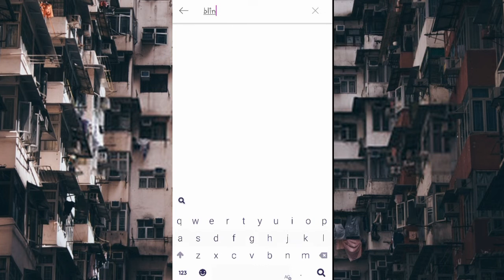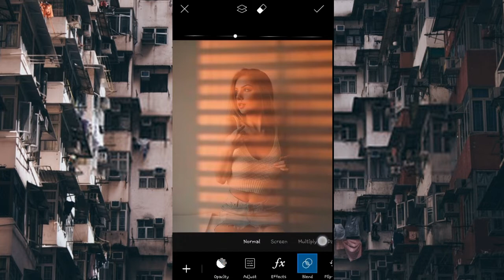How to Fake the Perfect Window Shadow Shot | How to edit in Picsart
Today I'm gonna show you how to create window blinds shadow by using PicsArt . This editing is very easy.

PicsArt is an awesome application for image editing, collage and drawing. It's very easy to use and free mobile application for all the platform. You can easily edit picture in Picsart. change the background of a photo, CB edits , photo manipulation, double exposure edit background blur, Change colour of dresses or any object, Add photo etc we can edit anything we want on picsart. It's a mobile photoshop.

picsart apk
picsart edit
picsart gold apk
picsart background
picsart mod apk
picsart sticker
picsart app
picsart tutorial
picsart apk mod
picsart app download
picsart aesthetic
picsart apk premium
picsart apkpure
picsart apk pro
a picsart background
picsart a network error occurred
picsart a 4
picsart a download
similar a picsart
alternative a picsart
create a picsart account
picsart background images
picsart background hd
picsart background smoke
picsart background png
picsart background editing
picsart background effect
picsart background blur
picsart b
picsart b/w
picsart cartoon
picsart crack
picsart color paint
picsart circle
picsart crown
picsart cartoonify
picsart crack apk
picsart collage
picsart c
picsart c'est quoi
picsart download
picsart dripping
picsart download pc
picsart designs
picsart drip effect
picsart design png
picsart download apk
picsart drawing
picsart hd
picsart hd images
picsart effects
picsart editor
picsart edit ideas
picsart edited photos
picsart editing tutorial
picsart effect png
picsart editing background
picsart e
picsart me png
e girl picsart
picsart e pago
picsart e gratuito
picsart email
o que e picsart
picsart e gratis
picsart for pc
picsart free
picsart for laptop
picsart fonts
picsart frame
picsart filter
picsart gold
picsart gold apk free
picsart gold apk download free
picsart gold apk 2020
picsart gif
picsart guide
picsart gold premium
picsart g
p n g picsart
p n g picsart background
picsart heart
picsart hack
picsart halo
picsart hacked apk
picsart how to edit
picsart heart crown
picsart home
picsart hair color
picsart h
picsart ideas
picsart ink
picsart images
picsart in pc
picsart icon
picsart install
picsart in laptop
picsart ink drop
picsart i phone
picsart iphone png
picsart i love you
picsart i message
picsart i phone background
picsart i lens
i want picsart
i love picsart
picsart joker
picsart joker face
picsart jpg
picsart jailbreak
picsart joker png
picsart jobs
picsart jio phone
picsart joker background
picsart keyboard
picsart keywords
picsart king crown
picsart keeps crashing
picsart keeps crashing ios
picsart korean font
picsart ke background
picsart king
picsart logo
picsart latest version
picsart login
picsart logo png
picsart latest mod apk
picsart logo design
picsart line
picsart light effect
l picsart effect
picsart l
picsart l png
picsart l photo
l'application picsart
l app picsart
picsart mod
picsart mod apk download
picsart mod apk latest
picsart mod apk gold
picsart melting
picsart mod apk latest version
picsart mod premium
m.picsart
picsart m.apkpure
picsart m pic
picsart m hd
picsart new
picsart neon
picsart neon background
picsart new trend
picsart no watermark
picsart new background
n picsart photo editing
picsart n photos
picsart online
picsart overlays
picsart online editor
picsart old version apk
picsart on pc
picsart offline
picsart object
picsart on laptop
o picsart é gratuito
picsart o photoshop
picsart o que é
picsart o vsco
baixar o picsart
o aplicativo picsart é pago
usando o picsart
baixar o picsart no pc
picsart premium
picsart photo
picsart premium apk
picsart pro